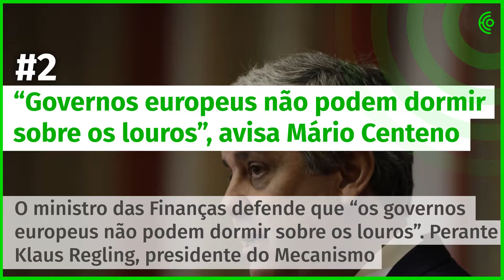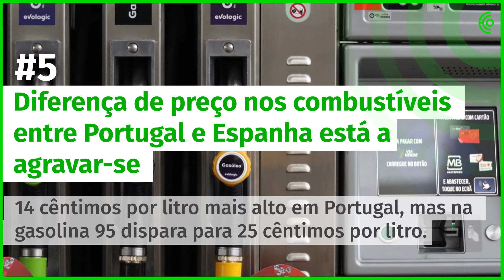11 junho - A manhã num minuto